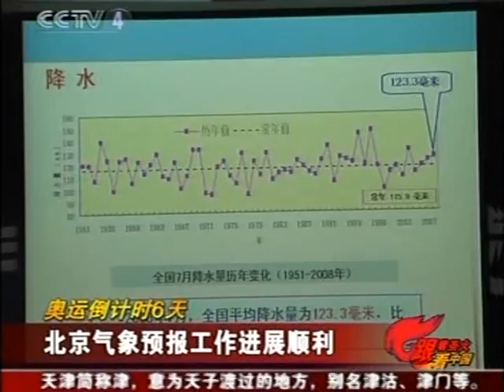中国人山海情電視 Communist Chinese TV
TV 2007 BEIJING HK